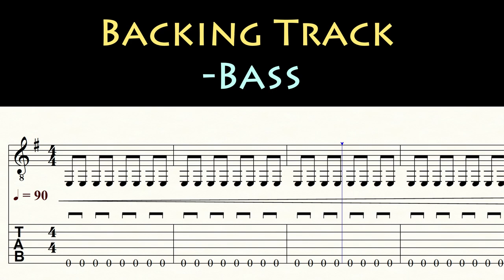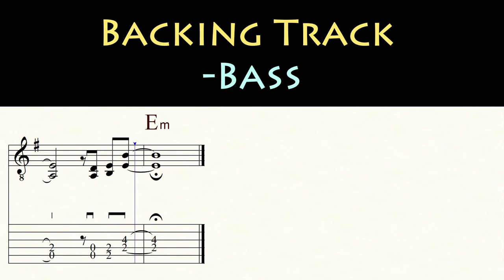SUMMER HEAT | TF | - BASS | Backing Track | TAB & Sheet Music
A tune I wrote  in the hot summerdays of late August 2024 |

Become a channel member and receive exclusive benefits:
Kanalmitglied werden und exklusive Vorteile erhalten:

Electric guitar: BLADE RH4 Classic
Classical guitar: GODIN 'LA PATRIE' CONCERT
Western guitar: TAKAMINE EAN 40C
Drums: EZ DRUMMER 2
Music Notation: FINALE 14
Screen-Recorder: OBS
Microphone: RODE NT 3
DAW: STUDIO ONE 2
Audio Interface: FOCUSRITE SCARLETT SOLO 3rd Gen
Camcorder: PANASONIC HC-V777
Video-Edit: DAVINCI RESOLVE 17

0:00 Count in
0:05 A1
0:26 B1
1:09 A2
1:19 B2
2:02 C1
2:24 B3
3:15 Video suggestions